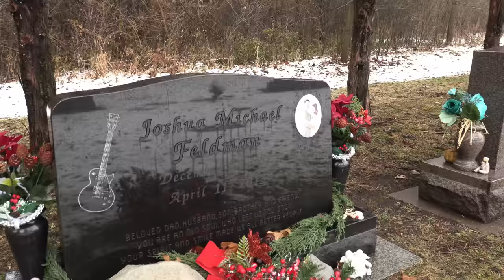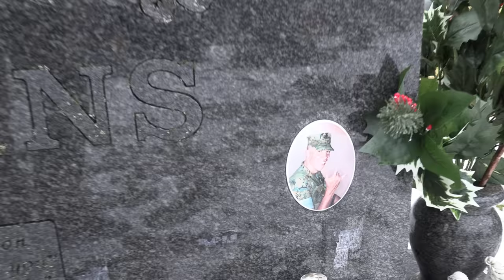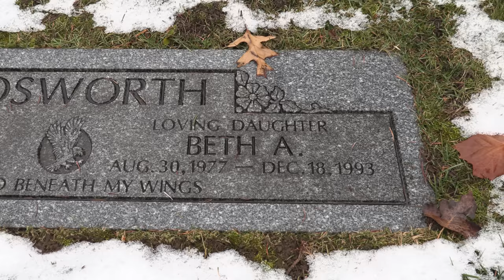THE SMILING FIREBUG; A Sad End for Beth Ann Bosworth.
THIS STORY:

It was the night of December 18, 1993 and sixteen-year-old Beth Ann Bosworth was baby-sitting her sister's 17-month-old son Cody. All was quiet, when at around midnight, there was an odd sound from the back door.

He slit the screen with knife and slipped into the darkened room. An evil monster had arrived...